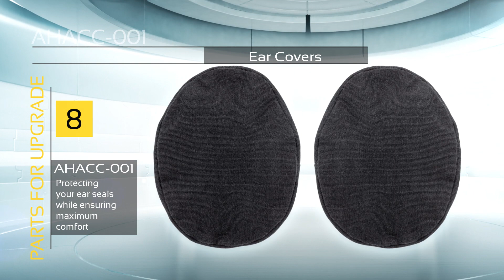Are there any accessories for my headphones?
Two-Way Radio Accessories for AHDH0032 and AHDH0042 series Noise Isolation / PNR Headphones, Headsets

AHEP-10A Foam Filled Ear Seals

AHMC0001E Electric Microphone

ADMX7000 Motorola XPR 7000

ADMX3000 Motorola XPR 3000

ACDM1-K2 Kenwood 2-PIN

AHEP-10C Comfort Gel Seals

AHMC0003D Dynamic Microphone

AHACC-001 Ear Covers

AHACC-002 Dynamic MIC Cover Kit